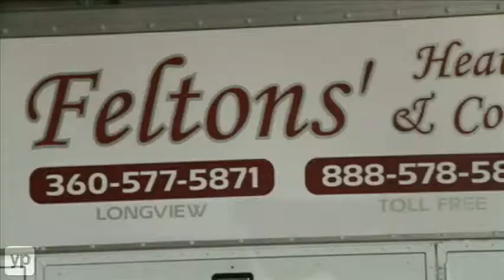Felton's Heating and Cooling in Longview, WA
Breathe easier and save money doing so. Felton's Heating and Cooling, based in Vader, Washington, is a family owned and operated HVAC shop dedicated to keeping you comfortable and making you energy-efficient.